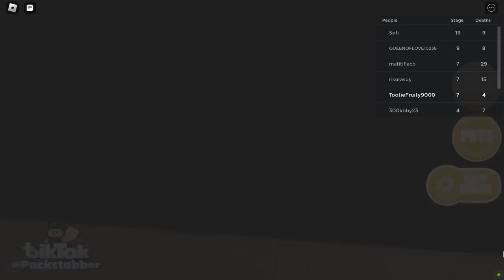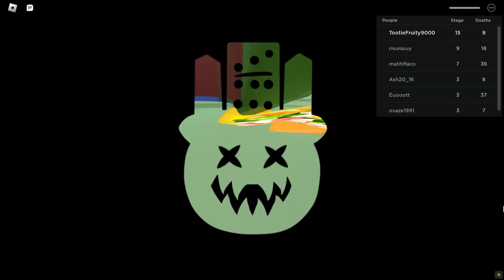Escape CreepBob Obby!